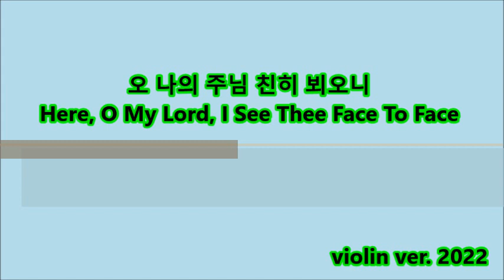오 나의 주님 친히 뵈오니 Here, O My Lord, I See Thee Face To Face violin ver .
오 나의 주님 친히 뵈오니 Here, O My Lord, I See Thee Face To Face violin ver . 228장 구 285장